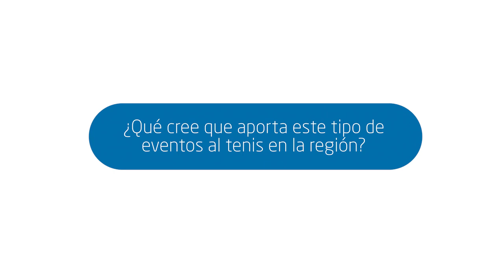Comentarios de los protagonistas DIRECTV OPEN 2021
Los protagonistas del torneo nos dan sus apreciaciones de lo vivido en el DIRECTV OPEN 2021